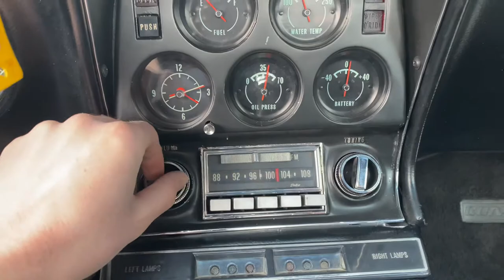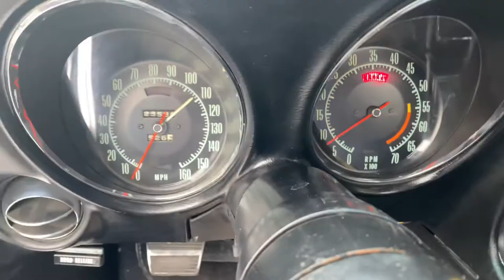Big Block 427 1968 Corvette FOR SALE 4-Speed LeMans Blue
Restored 1968 Corvette
427/390hp L36 V8
Power steering
Power brakes
4-speed Muncie transmission
Copy of partial tank sticker
Lemans Blue exterior
Black vinyl interior
Telescopic steering
Removable T-Tops
Older redline tires